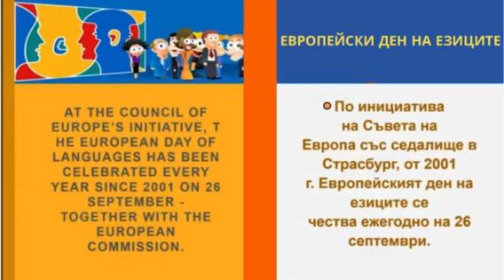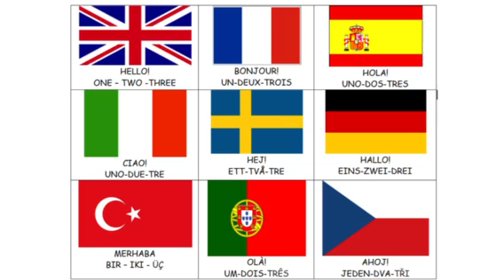Evr den na ezitsite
Радиопредаване за Деня на езиците